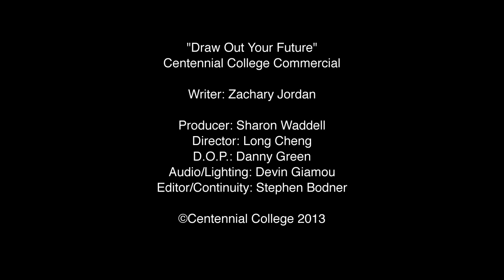Centre for Creative Communications at Centennial College Commercial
A student produced commercial for the fine arts department at Centennial College.

Producer: Sharon Waddell
Director: Long Cheng
Director of Photography: Danny Green
Audio/Lighting: Devin Giamou
Editor: Steve "Heretik" Bodner